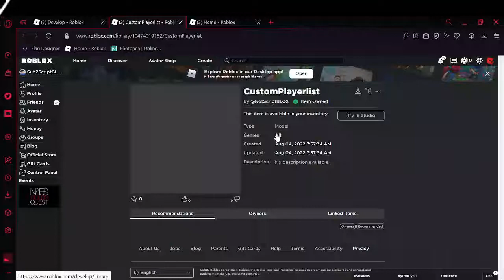New Intro! | ScriptBLOX